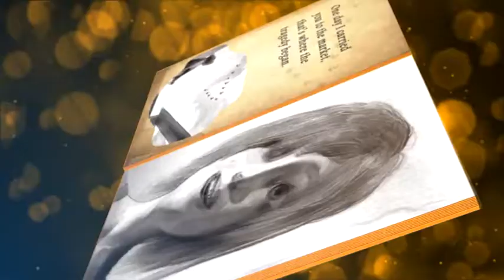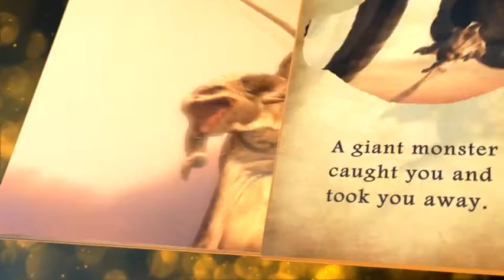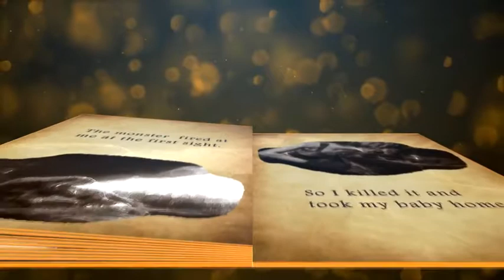Magical Book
Tags ingor:
motion graphics,
 animation,
 motion,
 design,
 graphics,
 motion graphics tutorial,
 motion graphic,
 after effects motion graphics,
 after effects,
 adobe,
 motion design,
 3d,
 mograph,
 media,
 reel,
 demo reel,
 after,
 intro,
 tutorial,
 free,
 demo,
 digital intro,
 intro template,
 intro template blender,
 template,
 free intro,
 intro templates,
 ae top 10 intro templates,
 2d intro templates,
 top 10 2d intro templates,
 free template,
 effects,
 adobe after effects,
 adobe,
 after,
 animation,
 visual effects,
 vfx,
 intro,
 motion,
 effect,
 template,
 motion graphics,
 design,
 ae,
 filmmaking,
 kinetic typography,
 logo,
 tutorial (media genre),
film, basics,
 graphics, training,
 slideshow,
 video sony vegas,
 tutorial,
 sony vegas pro (software),
 sony,
 vegas,
 pro,
editing,
sony corporation (computer manufacturer/brand),
 intro,
vegas pro,
effects, video,
after effects,
to,
 free,
minecraft,
download,
 how,
 software (industry)